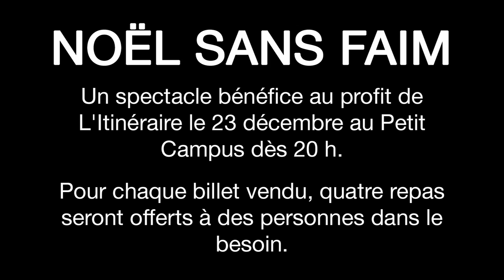Noël sans Faim / Spectacle bénéfice au profit de L'Itinéraire 23 déc au Petit Campus dès 20 h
Noël sans Faim : Une soirée bénéfice au profit de L'Itinéraire le 23 décembre au Petit Campus dès 20 h.

Pour chaque billet vendu, quatre repas seront offerts à des personnes dans le besoin.

L'Événement aura lieu au 57 rue Prince Arthur, Montreal.

Avec la participation de :
Samy Elmousif
Se7th
Clermont
Cheak13
Boycut
Le Clan BMC
Damien
Chemistry
Karmah Atchykah
B.D.S aka Boites De Son ( Beatbox )
Dirty Taz ( Animation )
Dj. Horg ( Musique )

Billet 20$ à l'avance 23$ à la porte ( show + party )
ou 6$ apres minuit pour le party DJ.

Apres le show venez danser au son du best Hip Hop,Reggae,Dancehall,RNB,House,Electro...
avec DJ Barry Bondz et Mc Nikkie jusqua 3h00 am.